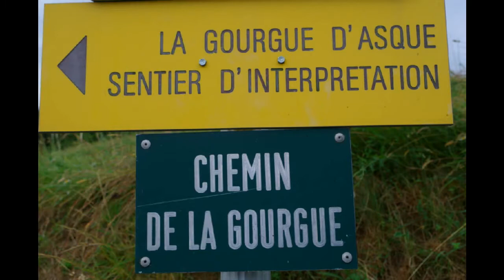Petite Amazonie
La Gourgue d'Asque